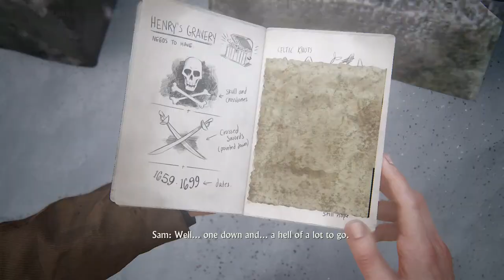Uncharted 4: A Thief's End | Let's Play! (Stealth Tactics and Tomb Raiding!) (PART 6) (PS4)